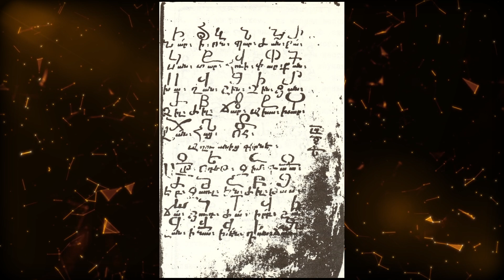Народы Кавказа. Лезгины [ENG SUB]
Седьмое видео в проекте "Народы Кавказа". Цель этого проекта - показать историю, обычаи и культуру кавказских народов. Если Вы хотите увидеть следующие видео, то:

- Распространите этот ролик среди знакомых
- Оставьте комментарий

Спасибо за поддержку, мир Вам!